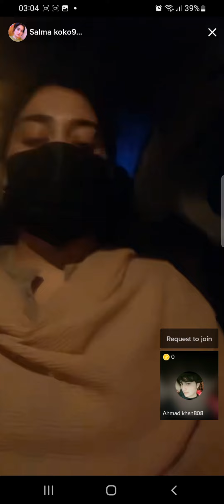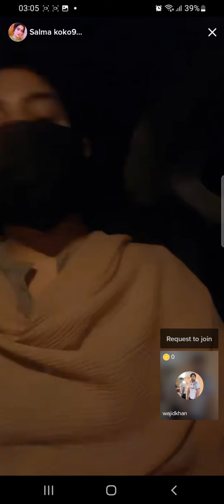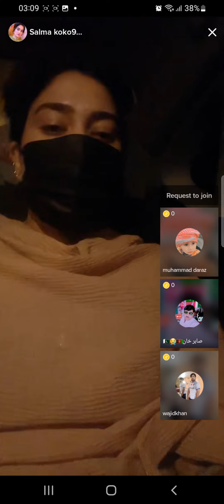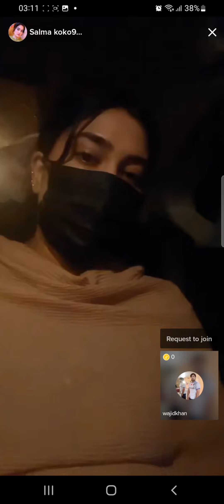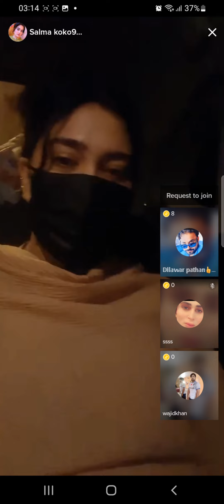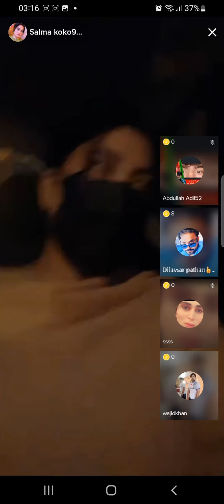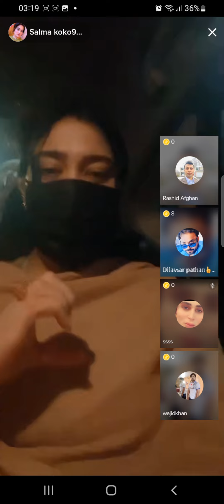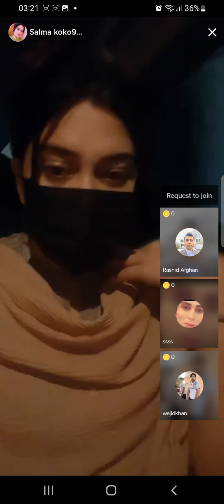Pukhtanay jeenai da halakano sara gap shap new Pashto video ki warta da halak sa khkarawe haqeeqat k